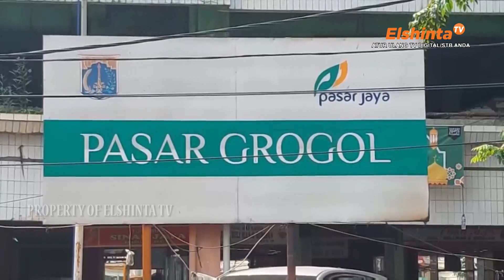Warga Pilih Konsumsi Telor Pecah | Jakarta-Jakarta 22 05 21 SEG 3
Terus melonjaknya harga telor ayam curah di pedagang eceran pasar dan warung, membuat sejumlah warga memilih untuk membeli telor ayam pecah untuk konsumsi. Pilihan ini diambil karena harga telor ayam pecah, yang jauh lebih murah.

Aksi pencurian helm di halaman toko aksesoris ponsel di kawasan Cibubur, Ciracas, Jakarta Timur, terekam kamera CCTV. Ironisnya pelaku beraksi dengan membawa anak kecil agar tak dicurigai warga.

ElshintaTV